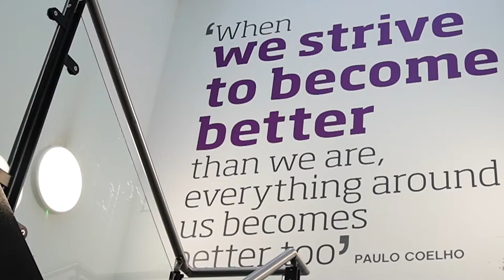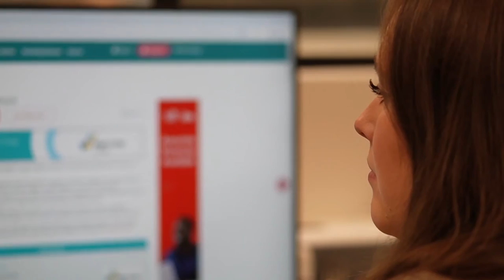Working at Wigan & Leigh College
Hear why Working at Wigan & Leigh College is the place to be